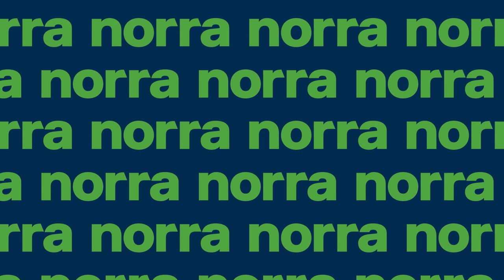Dillan Ismail efter 3-2-segern hemma mot Hammarby TFF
Matchhjälten Dillan Ismail tankar efter 3-2-segern hemma mot Hammarby TFF om segermålet, matchen i helhet och styrkan som finns i laget.

Game winner Dillan Ismail's thoughts after the 3-2 win at home against Hammarby TFF about the winning goal, the game in whole and the strength of the team.